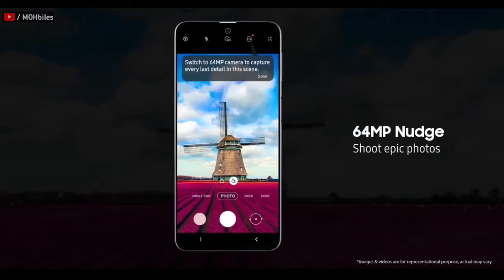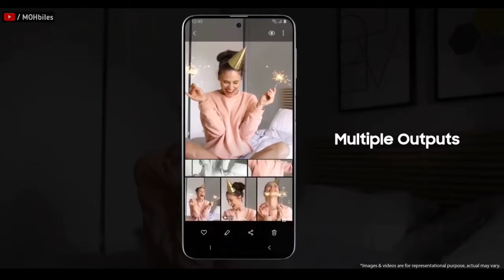Samsung M31s🔥6 Pros & 3 Cons But Still Should I Buy ?? | Samsung's Best Mobiles Under 20000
हेलो दोस्तों, स्वागत है आपका हमारे यूट्यूब चैनल में। तो आज हम बात करेंगे " Samsung M31s 🔥6 Pros & 3 Cons But Still Should I Buy ?? || Samsung's Best Mobiles Under 20000 || M31s ⚡ " के बारे में। तो आप लोगों से बस इतना कहना है कि वीडियो को लास्ट तक देखें, टांके आपको वीडियो के बारे में पूरा जानकारी मिल सके। और क्योंकि हमारा नया चैनल है इसलिए अगर वीडियो में कुछ गलती हो जाती है तो मुझे कॉमेंट्स में जरूर बताएं। मैं पूरी कोशिश करूंगा उस गलती को दोबारा ना दोहराने की। धन्यवाद दोस्तों !! मुझे सिर्फ आप लोगों का सपोर्ट चाहिए।

🚩 PubgBan Kya PUBG 🔥 India Se Ban Hone Wala Hain ?? || Pubg Mobile Ban In India Real Truth ⚡ || Pubg Ban Or Not ?

1. samsung galaxy m31s
2. m31s problems
3. samsung letest mobile under 20000
4. 6gb ram mobile under 20000
5. best mobile under 20000
6. samsung galaxy m31s 6 pros 3 cons
7. m31s pros
8. m31s cons
9. good things in m31s
10. 6000mah samsing mobile under 20k
11. super amoled display mobile samsung under 20000
12. best camera mobile from samsung
13. kya samsung m31s ko lena chahiye?
14. Samsung Galaxy M31s Value for smart phone or not?

📌 Best Mobile In 25000 🔥|| One Plus Nord ⚡  3 Problems & Full Specs  || One Plus Nord Price  ??

📌 POCO M2 Pro Next Flipkart Sale🔥|| One Plus Nord Official Looks & Price⚡ || 4G/5G Budget Mobile🔥

📌 Realme 6i,Realme C11 & Power Bank,6000mAh Budget Mobile,125W Fast Charging,Nord Lite 🔥

📌 Final Launch Date Of Redmi Note 9 ⚡ Confirmed || Smartphones Under 11000 || Mobiles Under 12k🔥

📌 Redmi Note 9 🔥Super Budget Killer Mobile || Helio G85 || Redmi Note 9 3 Problems|| 5020mAh Battery ⚡

📌  Realme 6 & 6s Vs Poco M2 Pro & Redmi Note 9 Pro 🔥 || Best Valueable Mobile Under 15k ??

📌 Realme 6s🔥 India Launching Date, Helio G90T, Price || Top Mobiles under 15k || Best Mobiles Under 15000🔥

📌 Amazon Prime Day Sale 💥,Redmi Note 9 Red Colour, Realme V5 ⚡,Realme Privacy Issue, Mediatek 720🛡️

📌 6000mAh Battery Mobile Under 10k🔥From Realme || Realme C15 🇮🇳 Launching Confirmed || Best Mobile 10k

📌 Poco M2 Pro ⚡ Launching Confirmed !! || One Plus Nord Is Coming? 🔥 || Poco M2 Pro Rebranded Note 9 ?

📌 Realme C11 🔥 Launched In Agressive Price || Best Realme Mobiles Under 7000 🤑

📌 Xiaomi's Letest Budget Killer 🔥 Mobiles Launched !! || Redmi 9A and Redmi 9C Under 6300⚡⚡

📌 6000mAh Battery Mobile Under 6,999 🔥 || Bigg Display Mobile From Infinix || Infinix Smart 4 Plus ⚡

📌 Redmi 9A ⚡⚡ Launching In July Under 7000 || Mediatek Helio G25 Upcoming Mobile 🔥

📌  Redmi 9 🔥 India Launching Confirmed || Amazon Prime Day Sale || Best Mobiles Under 10000 ⚡

📌 Realme 6i 🔥 Official Launching Date . || Top 7 Officially Confirmed Mobiles ⚡In 20 July - 31 July

📌 Realme X3 & Realme X3 Superzoom Edition 🔥 || 60x zooming Camera Mobile Has Launched In India 🇮🇳

📌 Best Non Chines Smartphones Under 10000 🔥|| Top 5 Non Chines Mobiles Under 10,000/- ⚡⚡

📌 One Plus NORD 🔥 India Launching Confirmed || Premium Mid-Range Price Segment Mobiles

📌 Asus Rog 3, Realme C11, Redmi Note 9 🇮🇳 Launching Confirmed! ⚡ || Poco M2 Privacy Problems